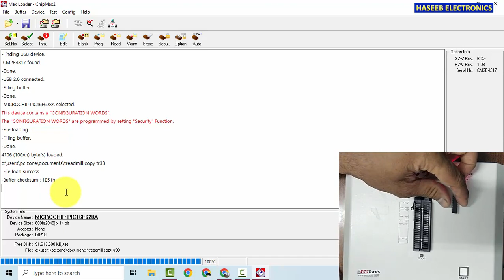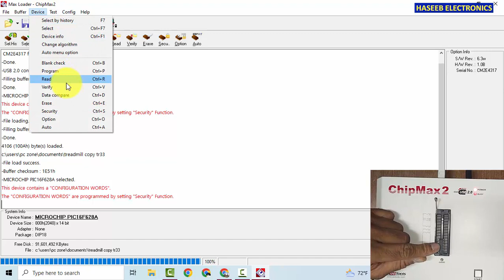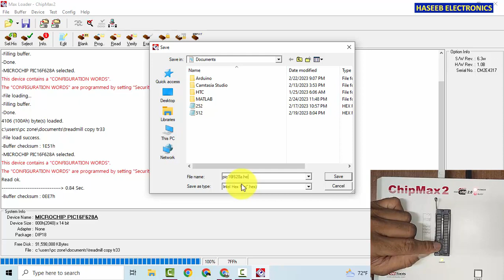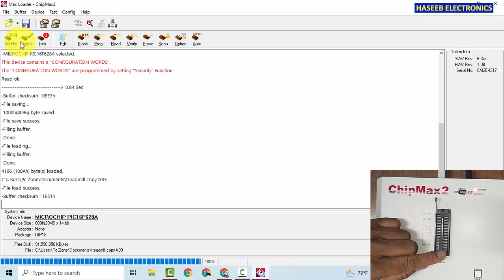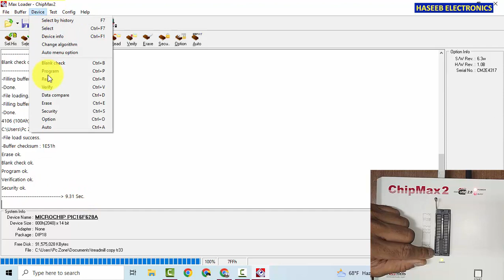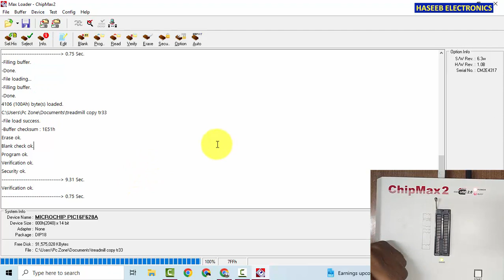{837} How to Write & Read Data from "PIC Microcontroller"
in this video {837} How to Write & Read Data from "PIC Microcontroller", i explained how to read hex data from a pic microcontroller and erase the microcontroller memory and flash with new program
how we can copy and save existing data in microcontroller memory
how to verify / compare mcu data with soft copy. i used chipmax2 from eetools usa